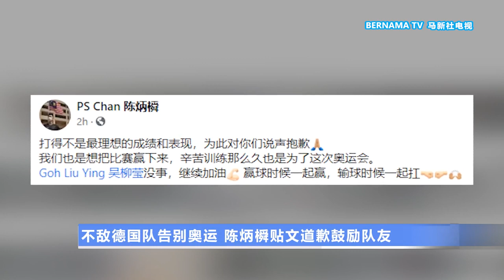20210725 不敌德国队告别奥运 陈炳橓贴文道歉鼓励队友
东京奥运会正式开跑第二天，我国羽球队混双组合陈炳橓与吴柳莹，继昨天三局不敌香港选手后，今早在D组第二轮小组赛迎战德国队，再次吞下败仗。这支上届里约奥运银牌组合,这次以二连败的纪录提前出局，无缘在这届奥运再突破。